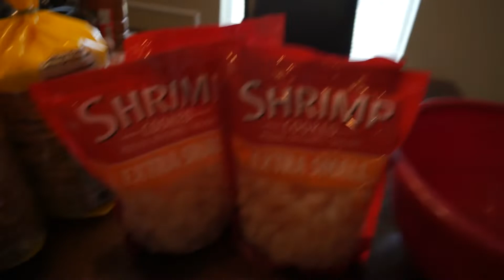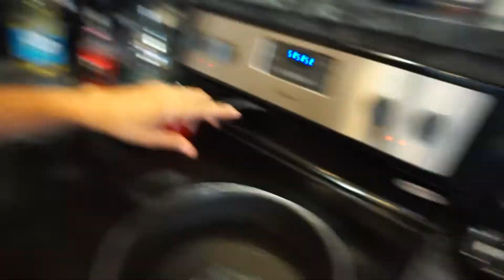HOW TO MAKE SHRIMP CEVICHE!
Hello guys !
Today's video will consist of a bomb shrimp ceviche recipe that was share to me a few years back from a good friend.
It is a super easy recipe to follow ! I would list the ingredients below so ya'll can go ahead and give it a try! You wont regret!

INGREDIENTS:
-shrimp
-tomatoes
-white onion
-red onion
-cucumbers
-mangos
-cilantro
-jalapenos(optional)
-limes
-salt
-oregano
**lemon pepper**
-tostadas
-mayo